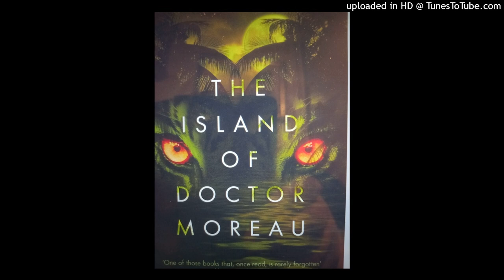Free Audio Book -The Island of Doctor Moreau -Introduction-chapters 1-4.